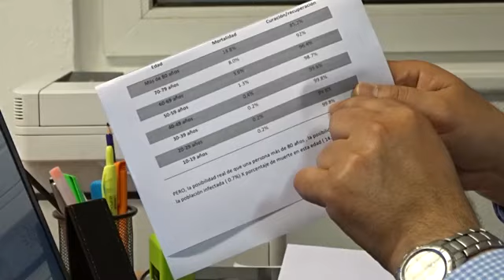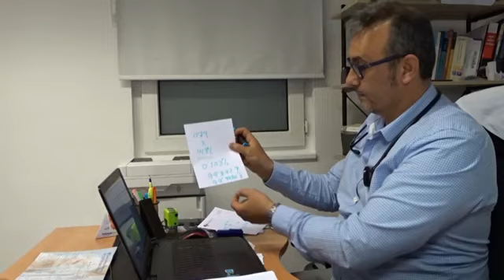Coronavirus Entrevista con el Dr Adasy Empuriabrava YouTube 360p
Coronavirus Informacion con el Dr Adasy Empuriabrava